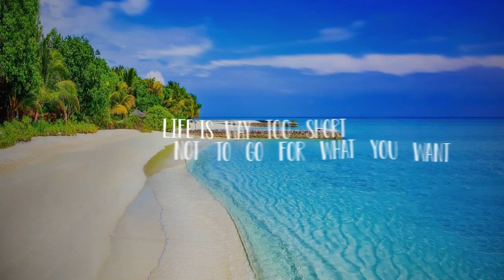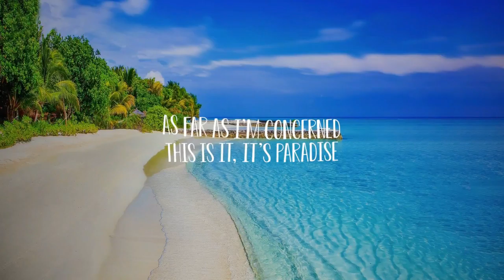Living By The Ocean - Lyric Video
Every day I dream about, living by the ocean.
And all the fun I’d have each day, swimming in the sea.
I’d wake up every morning, to hours of endless sunshine.
Those warm ocean breezes, breathing new life in me.

Won’t need to check my mobile phone, for the weather forecast,
Won’t even be necessary, to keep my winter coat.
I’d find myself a shady spot, underneath some palm trees,
That thermometer ain’t moving, it’s stuck at 90 degrees.

I’ve been there before, and I wanna go again.
Say, won’t you come along, grab a beer, let’s make a plan.
Life is way too short, not to go for what you want.
This time I’m gonna stay, until the end of my day.

Have you ever seen the moon, shine on the ocean?
Or found a quiet beach at night, and gazed at the stars?
You could spend each evening, watching the gentle sunset,
Those calm ocean waters, healing away your scars.

Who cares if you wake up late, nobody’d be watching,
Or if I’ll be at work on time, if I’ll go at all.
I’d trade all my pin striped suits, for nothing but shorts and t-shirts,
Give me a life of leisure, the rat race ain’t for me.

So I, quit my job, sold my house.
Bought a ticket, heading south.
Shut that door, on my old life.
Right now.

Look, here they come and go, people by the ocean.
Some were here for just a week, others shorter still.
You can feel their longing, for a little more vacation,
Their reddish lobster suntan, a cherished souvenir.